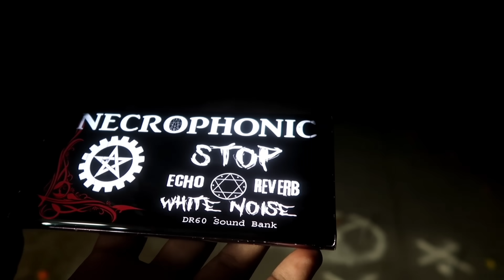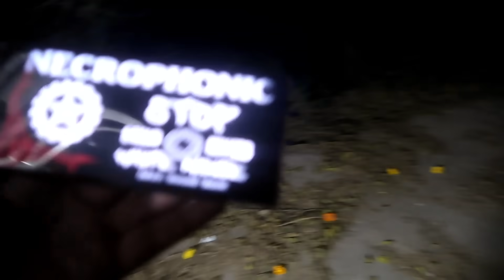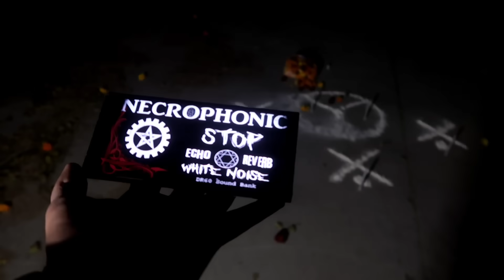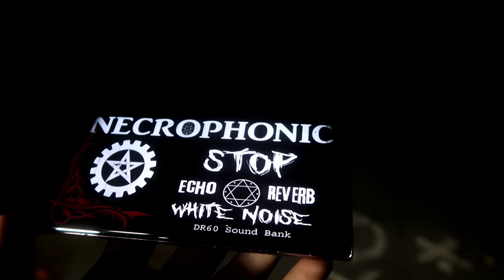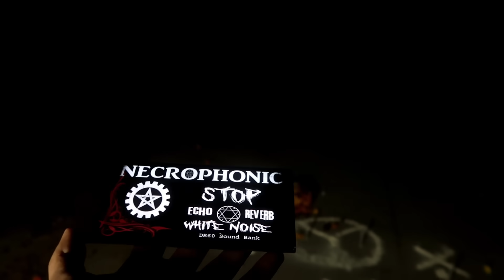Paranormal Communication With Daw@@d Ibr@him | Murder Mystery Solved | Om Vlogs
Breaking News LIVE: Dawood Ibrahim को जहर ! | Shehbaz Sharif | Pakistan | Karachi | Trending
| Trending